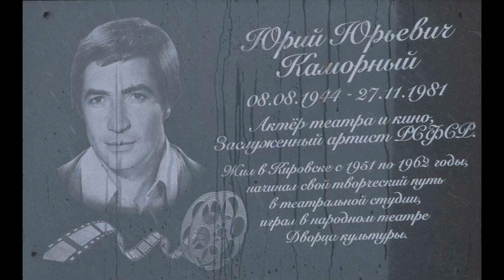Памяти Юрия Каморного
Памяти Юрия Каморного(А между городами два гения невзгод(наброски)